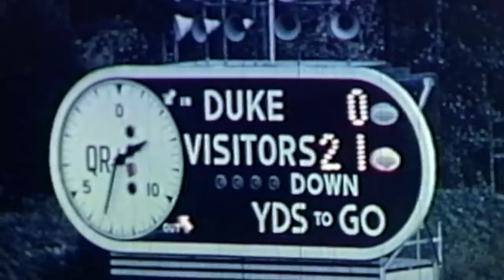Throwback Thursday: Army Football at Duke 1954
Take a look back at Army's trip to Duke in 1954.